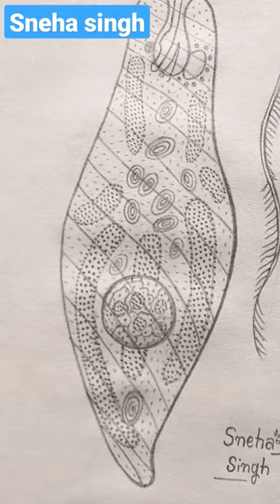🥆Best Euglena figer#😍,😍😍👌👌❤,❤❤.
how to draw best euglena figure. how to draw a beautiful euglena picture. Nitya Singh study classes 9334